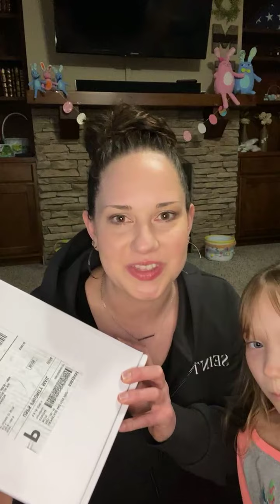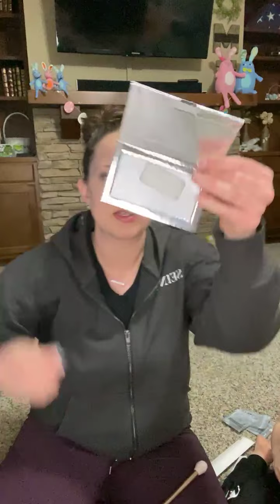CC Happy Mail for $1.40 Live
If you're interested in learning more about Seint makeup and skincare, follow my link to shop my makeup, join my VIP beauty group for tutorials and giveaways, and more!!